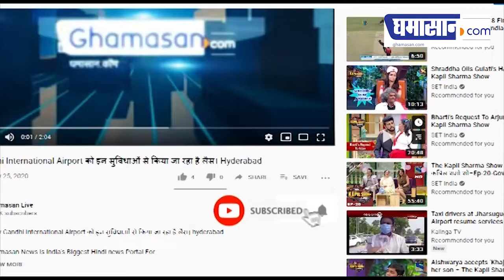ED की पूछताछ में हुए यह बड़े खुलासे, गायब हुए इतने करोड़ रुपए | Ghamasan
8 घंटे से ज्यादा ही देने रिया चक्रवर्ती से पूछताछ की वहीं यह बातें भी सामने आई कि सुशांत की बहन की आईडी में से कुछ रुपए गायब है।